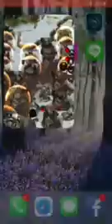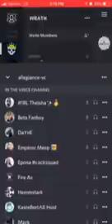How stark cheated for CR-K114 GoTC